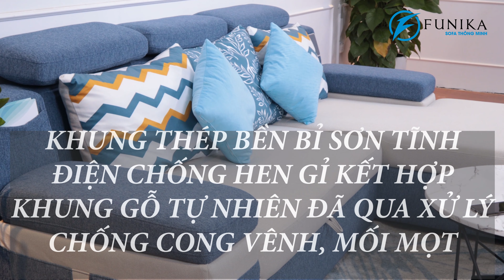Choáng Với Ghế sofa giường thông minh S098 hiện đại tích hợp loa Bluetooth.Sofa Thông Minh Funika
💦 Cùng tìm hiểu về  ghế sofa giường thông minh S098 tích hợp loa kết nối bluetooth với nhiều ưu điểm vượt trội, đã và đang thu hút được sự quan tâm của mọi khách hàng hiện nay.

💦 Ghế sofa giường thông minh S098 được thiết kế theo dáng sofa góc chữ L, giúp tiết kiệm không gian sống một cách đáng kể. Sự khác biệt của ghế sofa giường này chính là việc tích hợp loa kết nối bluetooth.
✅Màu sắc: màu xanh dương và màu trắng
✅Phần tay vịn: rộng 33cm mang đến cảm giác chắc chắn cho người sử dụng
✅Chất liệu: Vải bọc cao cấp có thể tháo rời giúp cho việc vệ sinh dễ dàng
✅Khung thép bền bỉ sơn tĩnh điện chống hoen gỉ
✅Tích hợp 3 hộp đồ giúp tối đa hóa không gian
✅ Kích thước sofa: 256*162*95 cm
✅ Kích thước thành giường: 256*162*43 cm
Ngoài ra còn có thêm các kích thước rộng hơn
💦Sofa giường hiện là món đồ nội thất phổ biến trong mọi căn hộ, bạn có thể tận dụng kiểu dáng này ở góc phòng mà không làm mất đi vẻ sang trọng của nó. Sofa góc giường S098 vừa là món đồ nội thất trang trí mà còn là nơi để gia đình tụ họp.
👉Xem chi tiết sản phẩm và đặt mua tại đây:
👉Hoặc xem các mẫu ghế sofa giường thông minh mới nhất tại đây
💦Các mẫu ghế sofa giường tại FUNIKA luôn được nhiều gia đình ưa chuộng bởi sự thoải mái và tiện dụng.
👉Hãy đến showroom Nội Thất FUNIKA để sở hữu những bộ ghế sofa giường góc cao cấp đẹp nhất năm 2021.
SOFA THÔNG MINH FUNIKA 🏆
🏨Địa chỉ: Tầng 2–CT2 Tòa nhà Hà Đô, Ngõ 183 Hoàng Văn Thái, Thanh Xuân, Hà Nội
0:00 bắt đầu;
0:30 Tính năng của video sofa giường S098
0:45 giới thiệu về hộp đồ
1:00 giới thiệu về chế độ gật gù
1:30 Giới thiệu về việc biến thành giường ngủ
2:10 Giới thiệu về bộ loa blutooth
2:56 Kết thúc video.